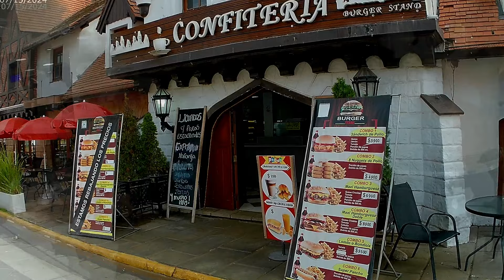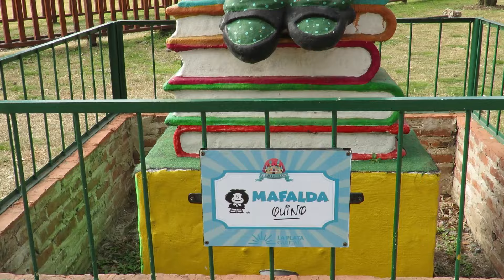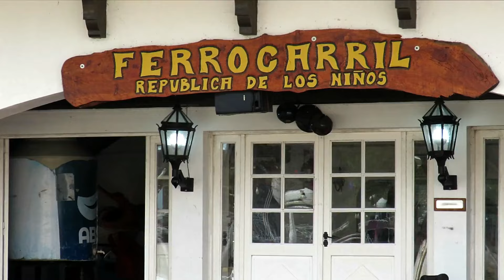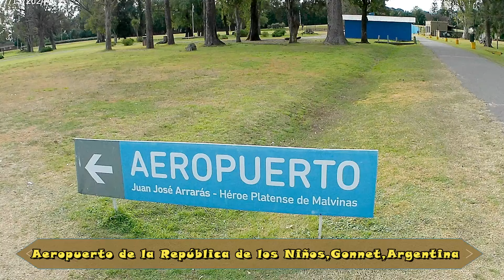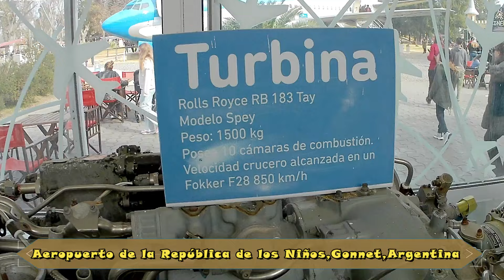VACACIONES DE INVIERNO EN LA REPÚBLICA DE LOS NIÑOS -GONNET,ARGENTINA ...